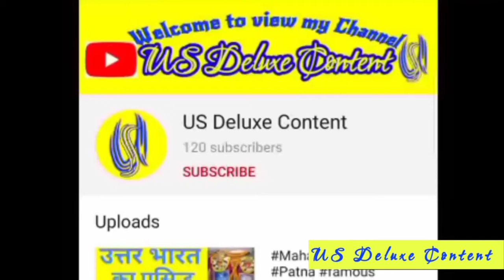1coronaexpert LavAgarwal|Punya|RandipGuleria|Experts|SBI Doorstep|Corona treatment in 5 mins...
Is video me expert dwara Corona pr press conference dikhaya gya h.. To Janiye expert k points apna points...